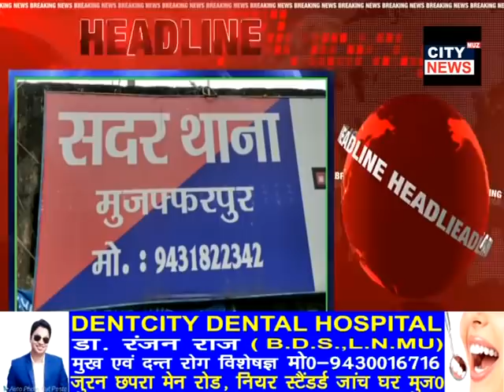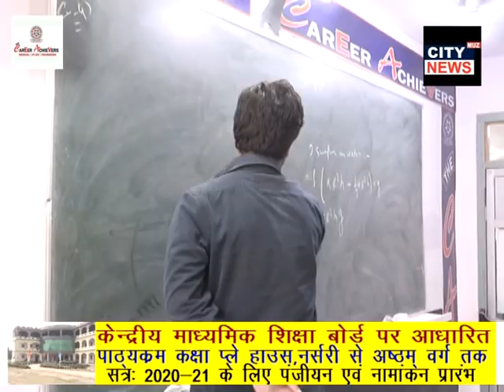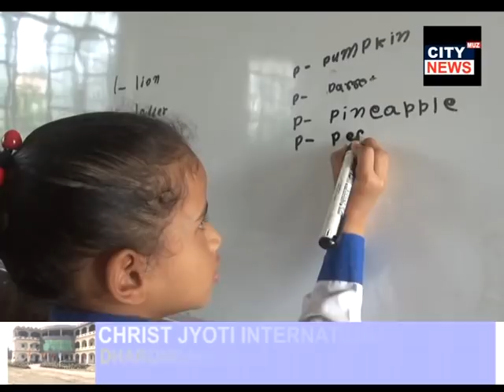27.10.2020 CITY NEWS MUZAFFARPUR